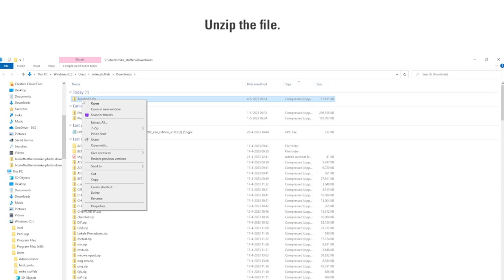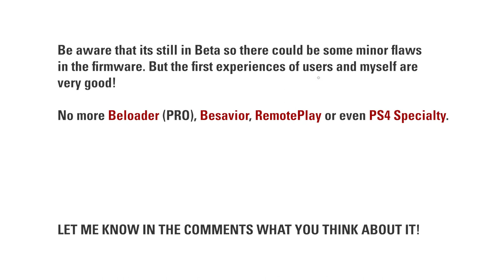CRONUS ZEN FULLY SUPPORTED ON PS5.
(After joining the Discord you must click the ''ok'' emoji in the rules channel and then go to the downloads channel to download the script.)